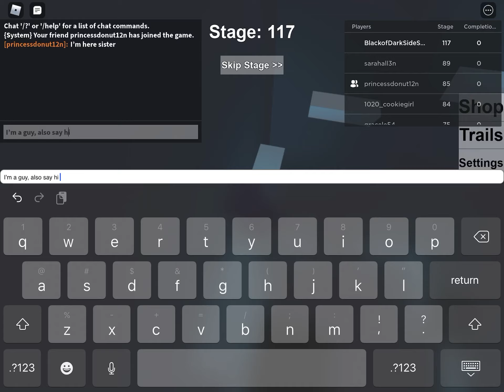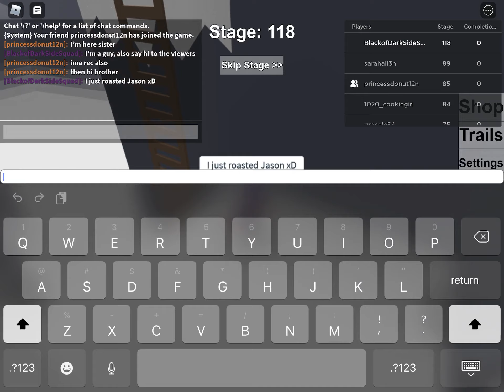Cool Obby (Part 3) [Feat. Blueberry]